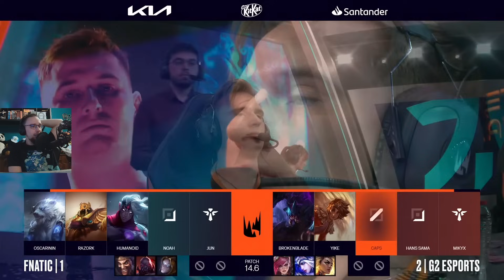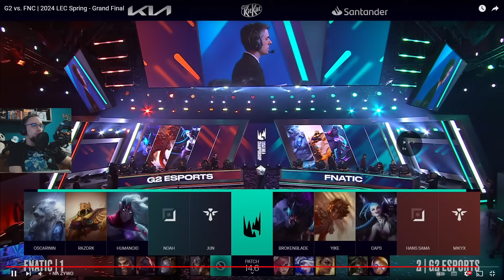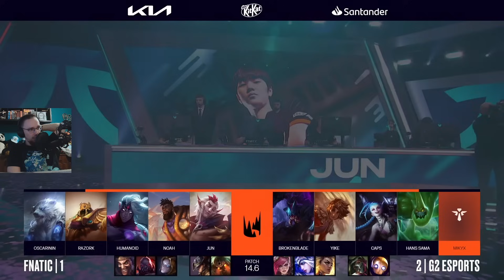KTO ZOSTANIE MISTRZEM EUROPY? - G2 vs FNATIC (4 MAPA)